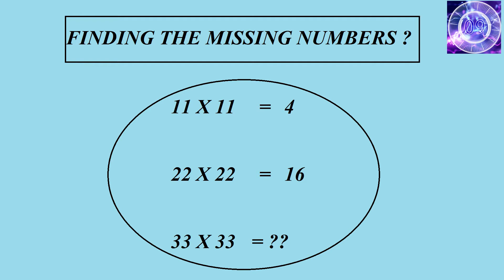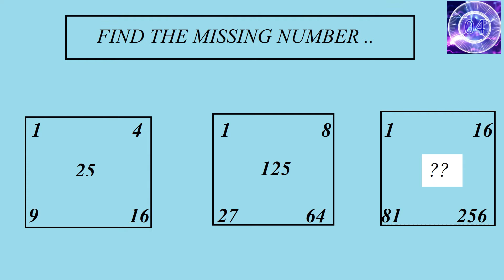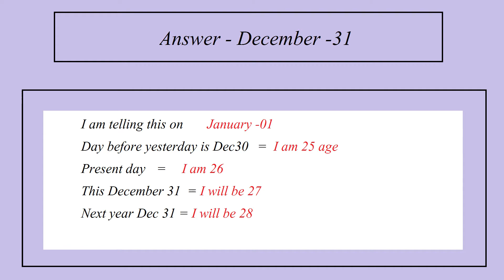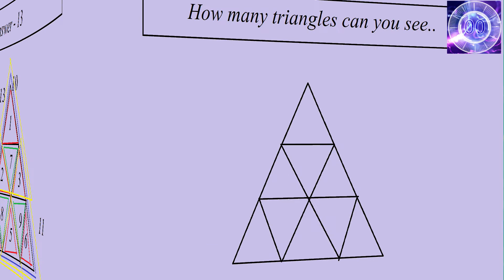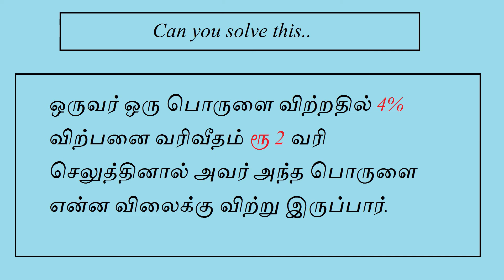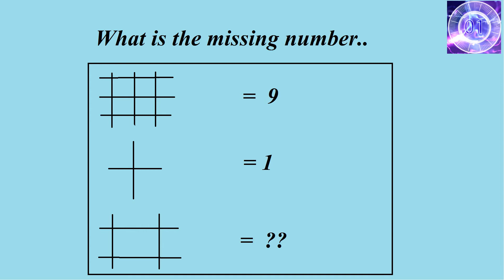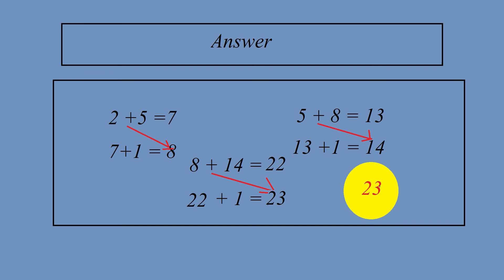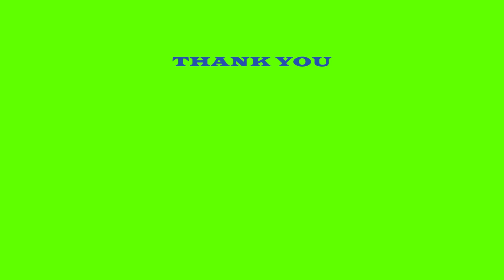🆕maths Brain Games In Tamil 👉 Maths Simple Puzzles With Answers In Tamil Check It Out!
If you're interested to learn about maths brain games in tamil, you must

This video is about maths brain games in tamil   but also try to cover the following subject:
-maths simple puzzles with answers in tamil
-maths puzzles in tamil with answers
-maths riddles with answers in tamil

So you wish to find out more about maths brain games in tamil, i did too and here is the result.
Maths brain games in tamil interested me so i did some research and created this yt video .

If you wish to discover more regarding maths simple puzzles with answers in tamil I suggest you to check out our various other videos
Have i addressed all of your questions about maths brain games in tamil?
 individuals who searched for maths simple puzzles with answers in tamil also searched for maths puzzles in tamil with answers.